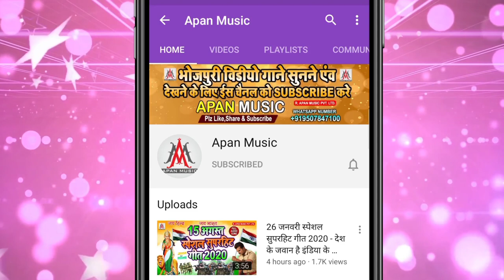आव ये बलमुआ मुलायम कर चाट के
►Song : Aaw Ye Balamua Mulayam Kar Chat Ke
►Singer : Rajesh Rashila
►Lyrics : Chandan Bedardi